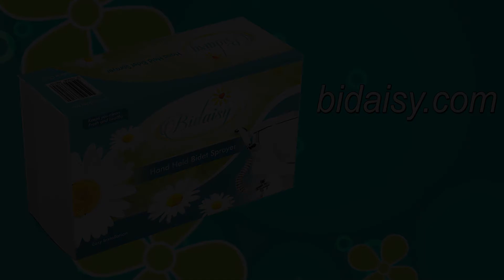Bidaisy 30sec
Hey Ladies!!! Come Get Your Bidaisies!!!

Handheld bidet sprayer for cleansing feminine areas or posterior.
Easily connects to your toilet.
Designed by women for women.
Attractive white and chrome sprayer compliments any bathroom decor.
You will be amazed how clean and fresh you will feel.
Your Bidaisy™ has many uses. The absolute best cleaning method after intercourse. Perfect for use during periods. Most effective way to wash your posterior and safe to use every day in place of toilet paper… And Moms, Bidaisy™ sprayer can also be used for cleaning cloth diapers.

Everything you need for easy installation is included. ABS hand sprayer, white, durable, flexible PVC hose 1.5 m, 7/7″ brass T adapter with safe water shut off feature, sprayer holster for wall or toilet mount, plumber tape and installation instructions.